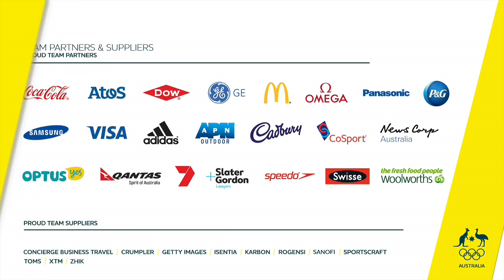Medals on the minds of Aussie taekwondo athletes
Carmen Marton, Safwan Khailil and Caroline Marton dicuss their selection to the Australia Olympic Team and their ambitions for Rio 2016.